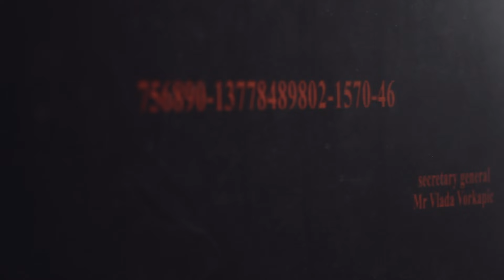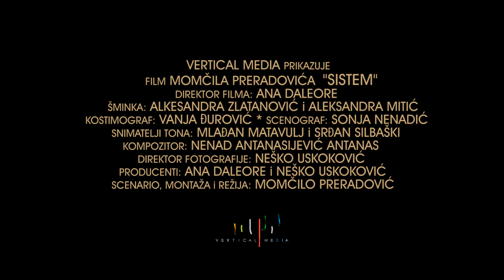SISTEM - Official trailer 1 HD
Prvi, predpremijerni, oficijalni trailer za film SISTEM (2013), žanr urbana komedija.
Film je u post-produkcionoj fazi.

Originalni scenario i režija : Momčilo Preradović (Momcilo Preradovic)
Dizajn zvuka i originalna muzika : Nenad Antanasijevic Antanas

Glavne uloge : Milan Veljković, Miloš Vlalukin, Nenad Nenadović, Darko Stanojević, Nebojša Ljubišić, Slobodan Pavelkić, Aleksandar Kanjevac, Dragan Vujić Vujke, Fuad Tabučić, Nada Macanković, Tijana Kondić, Jelena Helc Vesković, Drago Čuma, Dragica Ristanović.

Specijalni gosti u filmu : Petar Kralj, Tihomir Stanić, Milorad Mandić Manda

Direktor filma : Ana Daleore